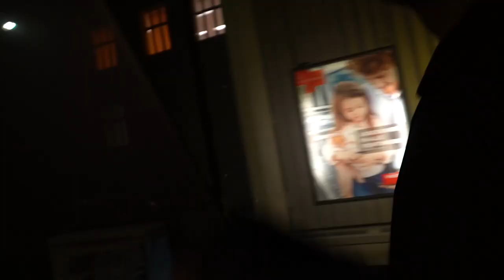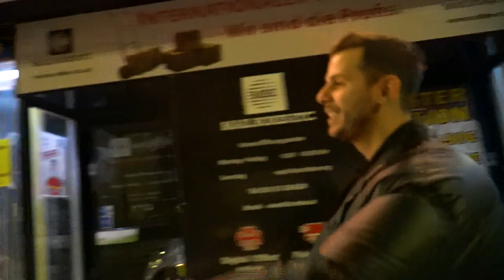Deutscher beleidigt mich vor Philipp Plein Opening VLOG 335